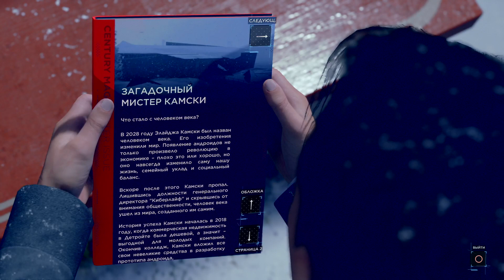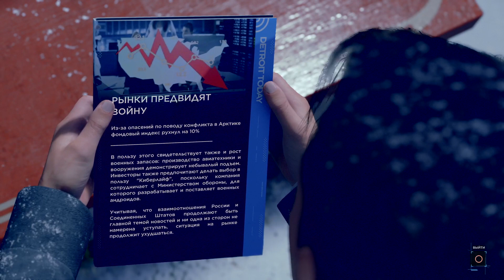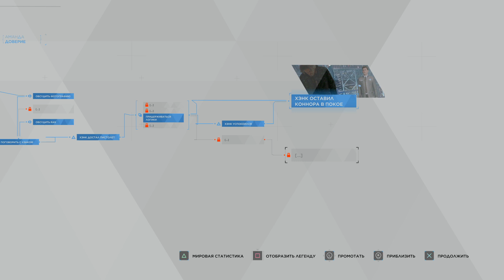Detroit: Become Human™ мост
DETROIT BECOME HUMAN